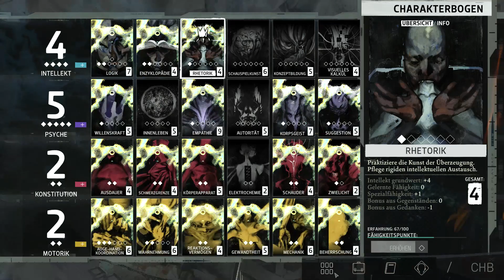Disco Elysium 🕵️#97: DER STRAHL DER HOFFNUNG!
Disco Elysium – The Final Cut ist die definitive Version des bahnbrechenden Rollenspiels. Du bist ein Detective, dem ein einzigartiges Fähigkeitensystem zur Verfügung steht, um ein ganzes Stadtviertel unter die Lupe zu nehmen. Verhöre unvergessliche Charaktere, knacke Mordfälle oder lass dich bestechen. Werde zum Helden oder zu einem menschlichen Totalschaden.

Für WAS entscheide ICH mich?